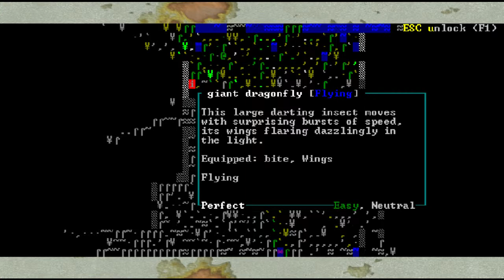Day 77: Relaxing in a wasteland (sorry i lied herp)